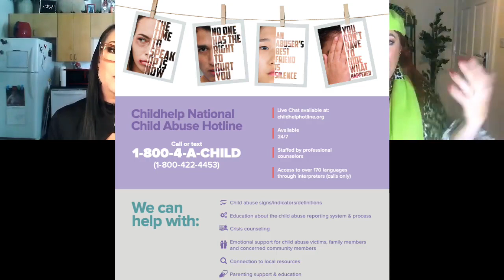GAW TV with Gabby LaSpisa from SiriusXM Busted Open ft Lisa Marie Varon, Mickie James, & SoCalVal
JOIN US IN THE LIVE CHAT EVERY WEEK: Mark your calendars because you can directly message Mickie James, Lisa Marie Varon and SoCal Val each and every week on Wednesdays at 5pm ET in the live chat room right here on YouTube as each episode premieres. Also, we've added a cool new feature to the live chat! You now have the ability to "tip" the show and hosts during the chat by clicking the dollar sign icon at the bottom of the chat!!

Not only can you watch the half-hour version of our show live on YouTube every week, you can catch the full episode by joining as a member of our YouTube channel

Different tiers of membership unlock even more rewards and exclusive content, including bonus footage, private chats with the hosts and other perks! Support the hosts and reap the benefits by signing up with the JOIN button on our channel!

Grab some GAW gear!!! You can check out our official merch RIGHT HERE on YouTube in the store displayed on this page below videos, or see all of our items by clicking the "store" tab above. Of course, you can always go directly for your official GAW TV apparel, accessories and swag.